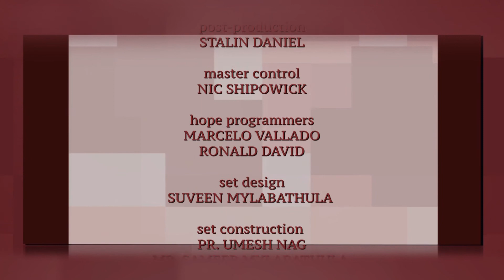10 Hindi Sabbath School 1st Quarter 2021 | Doing the Unthinkable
Having told about the birth, identity, and career of God’s Deliverer, Isaiah finally reveals the supreme tragedy that gives us hope: to reach, save, and heal lost people, including us, God’s Servant voluntarily bears our suffering and punishment.

Series: Isaiah

Language: Hindi

Host: Dr. Bharat D. Singh
Co-Host: Ms. Nitika Singh
Guests: Mr. S. Suman Joseph, Mr. Sahil Mattu, Mr. Aman John Dayal, Ms. Neelam Masih, Ms. Kamakshi Jangid